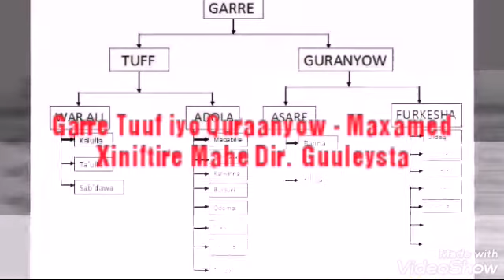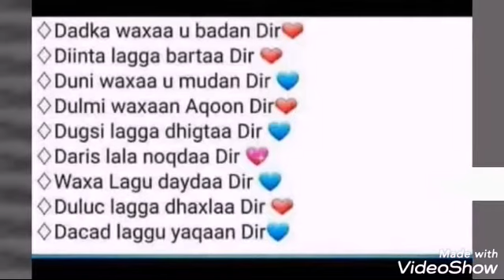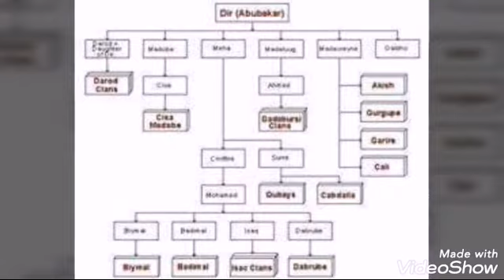Buraanbur Lagu Amaanayo Geesiyaasha Mooyaale - Garre Tuuf Iyo Quranyow - Maxamed Xiniftire Mahe Dir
Beesha Surre Oo Soo Bandhigeysa buraanbur Runta Laga sheegay  Geesiyaasha Garre Ee sharaftooda Difaacay Iyo ta Somalida oo dhan Illaheey ha Ilaaliyo Garre Tolkeen Guluf adag beey la looltaleem si Dhiirana oo Dirnimo (Raga nimo leh ) u Difaaceen Sumcada Somaalinimo. WAA GOBTII